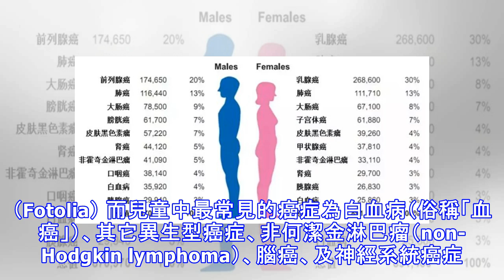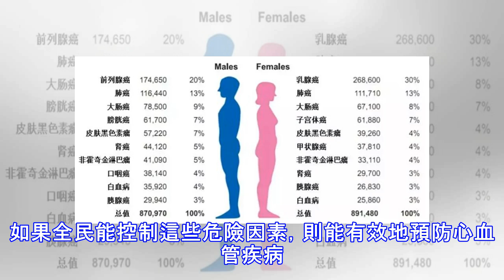十年間全球癌症增加1/3 男性最常見前列腺癌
【大紀元2016年12月06日訊】（大紀元記者張秉開編譯報導）最新癌症研究報告說，10年來全球癌症病例增加了1/3。2015年，有1750萬人患癌症，870萬人因癌症死亡。 據醫療新聞網（news-medical.net） 12月5日報導，《美國醫學會雜誌──腫瘤學分刊》（JAMA Oncology）登載華盛頓大學的研究報告《全球疾病負擔──癌症》（Global Burden of Disease Cancer Collaboration）指出，在2005年至2015年的十年期間，癌症病例增加了33%，其原因是人口老齡化、人口增長以及癌症患者年齡分布的變化。 報告說，按照性別統計，男人更易患癌症，男人的癌症患病率為1/3，女人為1/4。 按照癌症的種類分析，男性最常見的癌症是前列腺癌，達到160萬例；造成男性患者死亡的最主要癌症為氣管支氣管肺癌（TBL）。 女性中，最常見的癌症為乳腺癌，達到240萬例，這也是造成女性死亡的最主要癌症。 心情好，身體會更健康。（Fotolia） 而兒童中最常見的癌症為白血病（俗稱「血癌」）、其它異生型癌症、非何潔金淋巴瘤（non-Hodgkin lymphoma）、腦癌、及神經系統癌症。 總體上，10大常見癌症為乳腺癌、呼吸系統的氣管支氣管肺癌、大腸直腸癌、前列腺癌、胃癌、肝癌、非何潔金淋巴瘤、白血病、膀胱癌及子宮頸癌。 報導說，癌症目前是世界上第二...